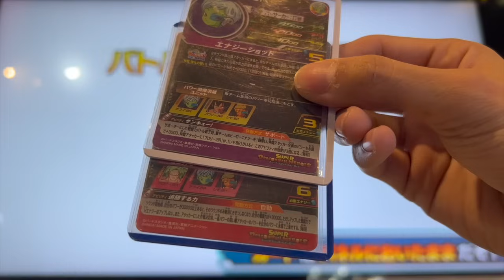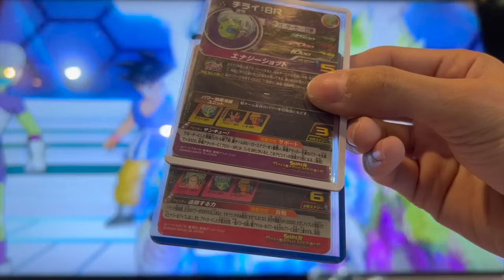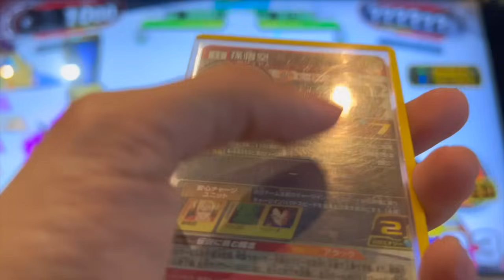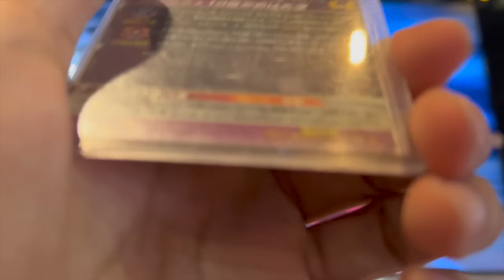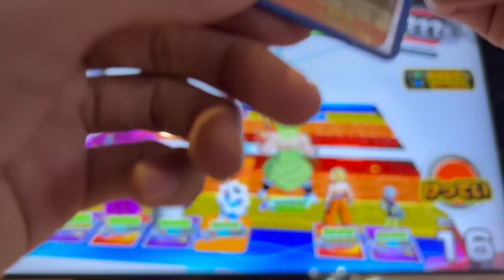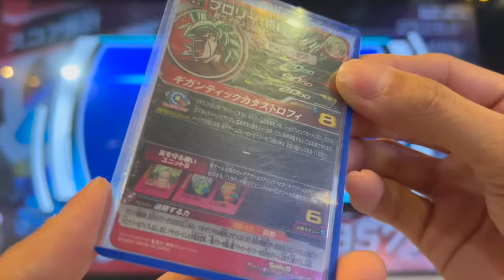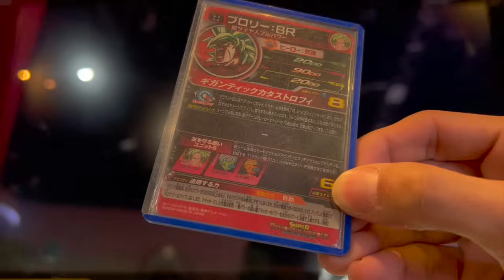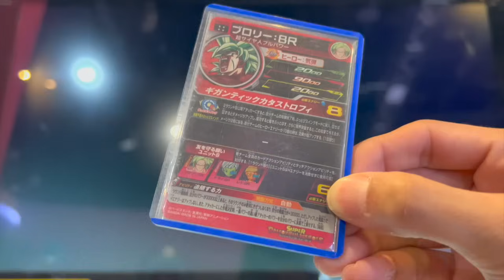【評価が一気に変わりました】MM3弾URブロリー:BRを使ってみたら、とんでもないデストロイヤーだった件。【スーパードラゴンボールヒーローズメテオミッション3弾】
↓プレゼント・ファンレターなどの送り先はこちら↓
〒150-0036